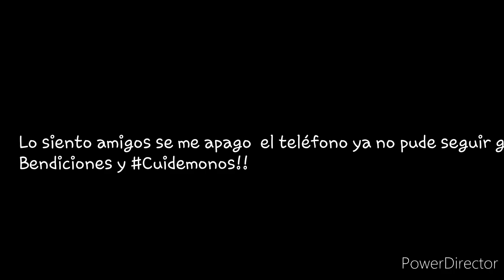Delicioso Mazapán Frito